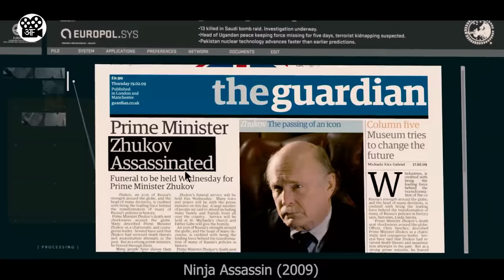Iss Ninja ko Koi NAHI Rok sakta | Film/Movie Explained in Hindi/Urdu | Movie Story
This is a Movie Explanation video about a guy who becomes a very powerful Martial Artist but joins the wrong team, later on he realizes his mistakes and thus movies to the path of redemption.